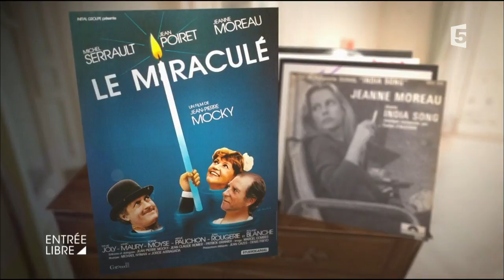Le tourbillon de la voix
Le 31 juillet 2017 nous quittait Jeanne Moreau. Retour sur la voix rauque de celle qui a marqué le cinéma et la chanson. Etienne Daho et Jeanne Moreau avaient collaboré en 2010/2011 pour un spectacle et album autour du poème de Jean Genet « Le Condamné à mort ».